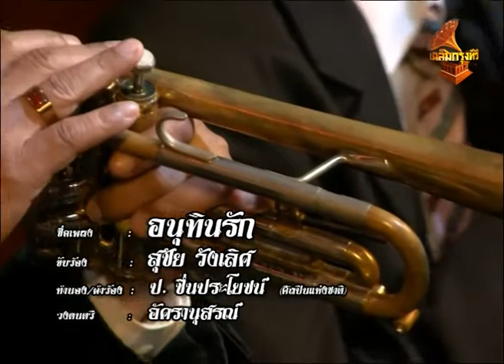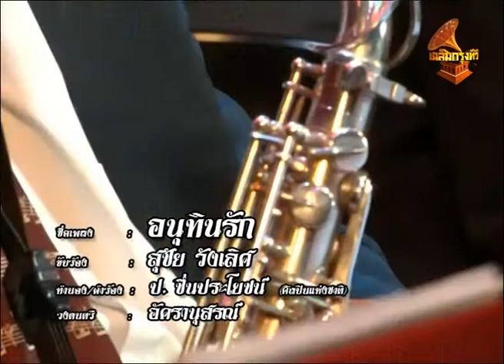40022 อนุทินรัก – สุชัย วังเลิศ อัครานุสรณ์ (Band) เฉลิมกรุงทีวี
เพลง : อนุทินรัก
ขับร้อง :  สุชัย วังเลิศ
ทำนอง/คำร้อง  : ป.ชื่นประโยชน์ (ศิลปินแห่งชาติ)
วงดนตรี : อัครานุสรณ์